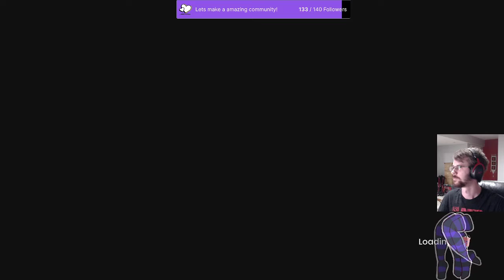It Takes Two w/PlayPabo(Awan) (Un-edited)